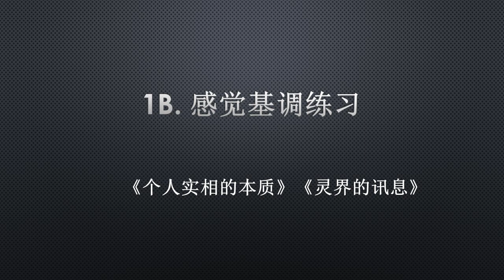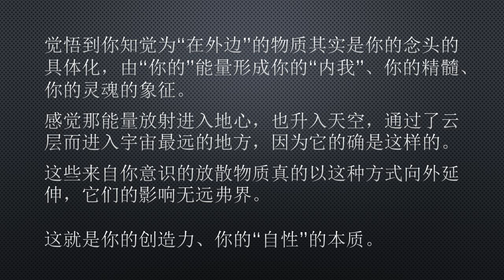1b 感觉基调练习 《心灵探险-赛斯修炼法》创世：赛斯论我们来自何处（续 - 纯练习）《赛斯心法》《赛斯练习手册》 Nancy Ashley 王季庆译 配合 《个人实相的本质》和《灵界的讯息》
感觉基调练习的引导词：
安静地坐着，闭上你的眼睛。感觉在你内的深沉韵律。试着对“它会是什么感觉”这个问题不要存有先见，而只就向内看，等着那些“感觉基调”对你变得明显起来。你知道这些“感觉基调”存在着，并且你也明白我们是生自这些深沉的音调，生自“一切万有”想通过肉身而认识“它自己”的强烈渴望。你是这种感受及“存在”于肉身里的欲望的一个独特表现。你是知觉、倾向与意向的一个独特组合，在这个三度空间的世界里表现你的“自性”。把你自己向“你是什么”开放，感受在你内的那些深沉的音调。开始去觉察你自己的韵律，你存在的伟大能量，而让你自己体验它。

　　别问你自己：“我真的在体验这个吗？”不要预测你自己。什么来了就接受什么，并且“知道”那是来自你自己最深部分的一个讯息。感觉它，玩味它。尽可能地停留在这感受里。

　　做这练习不要计时。不要以为你必须花，好比说，十五分钟或半个小时，或定下任何一段时限去做。那可能会使它好象是个责任，某件不管你想不想做都必须去做的事。最重要的是，这个练习应当是个你喜欢做的练习。

　　也许你必须试好多次，才会认知你已接触到你的“感觉基调”了。有些人可能有一种即刻的“啊哈”经验，而觉悟到他“一直”是触及到这些音调的，却没有“有意识的”注意到它们。无论如何，你们所有的人迟早会认知它们的，因为它们根本没有被藏起来，却是你日常经验的一个亲密的部分。它们是你与“一切万有”的连系。

　　我建议一开始你多加练习——或许一日两回——直到它变成你的第二天性。然后再不时有意识地检查一下你的“感觉基调”，并且当你不开心或沮丧时，运用一下这个练习所给你的“有力感”。当你对你的“感觉基调”明白地觉察时，你会感觉到心中有主而安全。

　　为了加强所有这些感受，你有时可以对自己慢慢吟咏“唵”（O-O-O-O-O-O-M-M-M-M-M-M）这个声音，出声或默诵皆可，它可以加强你的身体，给你能量。当我在开车时，我常用这个诵，结果发现我真的享受起夹在车流中的情况了。

　　当你做这个练习许多次而熟悉了这些“感觉基调”所给你的“有力感”之后，就去感受这些基调由你的身体向外散播——因为它们正就在如此做。随着你的每一次呼吸，每一次能量的悸动，你放出你自己的这个精髓，它与其他的精髓混在一起，一而再地创造出你们的物质环境。感觉你自己集中在内心，而放出你重重的能量波。看见它由你的身体向外辐射到四周的环境里，在那儿它变成了你自己的一个延伸。觉悟到你知觉为“在外边”的物质其实是你的念头的具体化，由“你的”能量形成你的“内我”、你的精髓、你的灵魂的象征。感觉那能量放射进入地心，也升入天空，通过了云层而进入宇宙最远的地方，因为它的确是这样的。这些来自你意识的放散物质真的以这种方式向外延伸，它们的影响无远弗与。

　　这就是你的创造力、你的“自性”的本质。